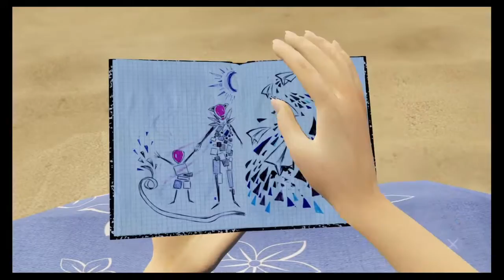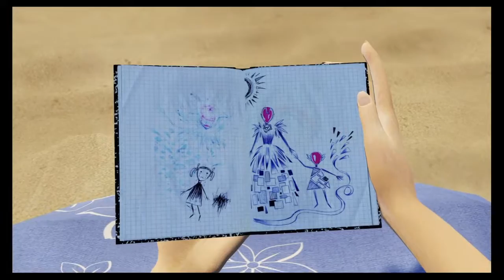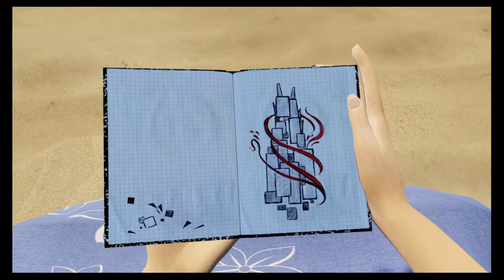Playstation Plus 2017 Noviembre Worms battlegrounds - BOUND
El juego mata amistades Worms, nuestros amistosos gusanos vuelven para destruir todo el terreno, golpearse, dispararse, volarse en pedazos / Santa monica nos trae un juego coloristico, con unos graficos bonitos, salvo que la historia es confusa y tampoco esque aporte algo.